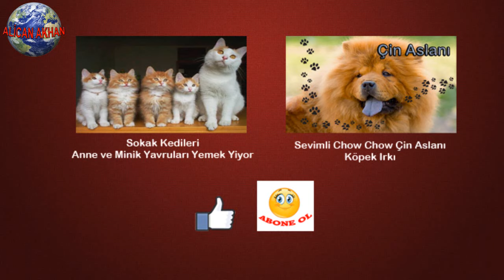Siyah Beyaz Dalmaçyalı Köpek Irkı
Dalmaçya köpeği veya Dalmaçyalı beyaz üstüne siyah benekli köpek cinsidir. Bir zamanların en çok beslenen ve en popüler köpek cinslerinden biri olan dalmaçyalı birçok filme de konu olmuştur. Dalmaçya köpeği hakkında bilgi veren sesli anlatımlı videodur.